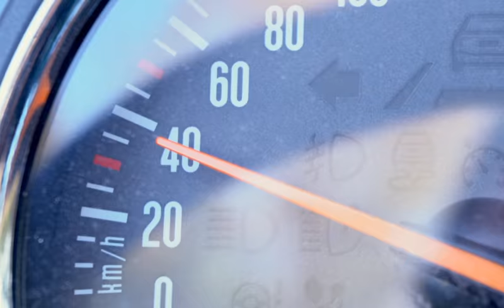Aprender é Fixe! - Pedro Couceiro e a Segurança Rodoviária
Pedro Couceiro é piloto de automobilismo e também ele sabe que para se conduzir em segurança há regras importantes a cumprir!